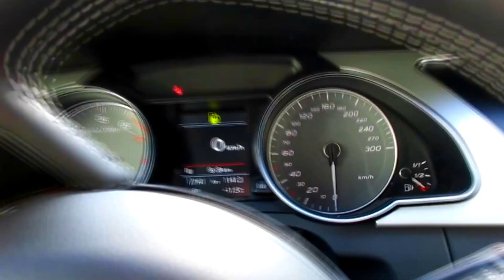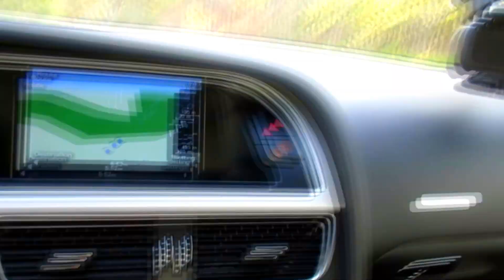AEV DRIVE: AUDI S5 COUPE | REVIEW // MONTAGE // TEST DRIVE // 1080p HD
2016 AUDI S5 REVIEW
AUDI S5 CAR DIRECTED BY AEV // DRIVE

- SUPERCHARGED 3.0 liter V-6 ENGINE
- Audi S5 was released in the year of 2009.
- MSRP $60,000 CAD
- 333 HP
- 19 WHEELS
- SIX SPEED MANUAL
- QUATTRO ALL WHEEL DRIVE
- 325 lb-ft of torque.

AUDI S5 TEST DRIVE, COUPE 2016. FULL REVIEW OF AUDI S5 CAR MODEL BY AEV FINANCE. WATCH AUDI S5 REVIEW, S5 COUPE BLUE. S5 TEST DRIVE, AUDI CAR REVIEW. S5 EXHAUST